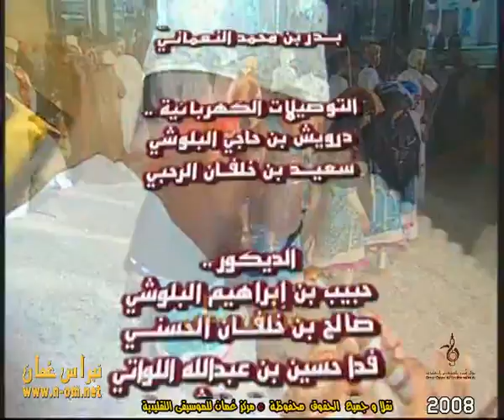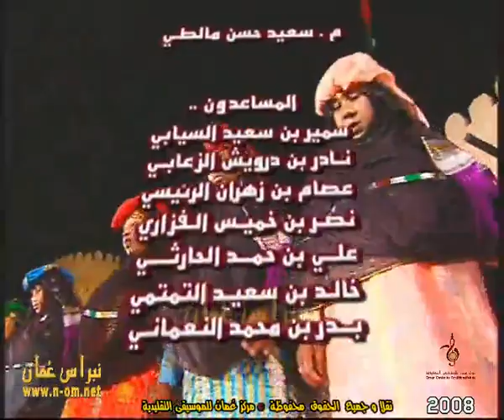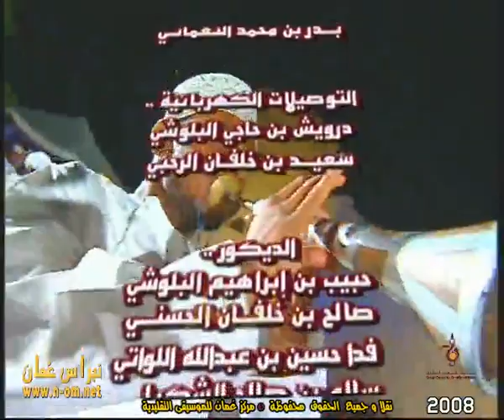سهرة فنية الجزء الأول ، بولاية السويق 2008م ( الفنون التقليدية العُمانية ) سلطنة عُمان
سهرة فنية الجزء الأول
( ملتقى مركز عُمان للموسيقى التقليدية بولاية السويق 2008م )
التقدبم : إبتهال بنت غازي الزدجالية
الإعداد والاشراف العام : مسلم بن أحمد الكثيري ( مركز عُمان للموسيقى التقليدية )
الاخراج : فيصل بن سعيد القلم
 ( الفنون التقليدية العُمانية )
نقلاً و جميع الحقوق محفوظة ©  تلفزيون سلطنة عُمان بالتعاون مع مركز عُمان للموسيقى التقليدية 2008م

نبراس_عُمان_مرئيات_عُماننا